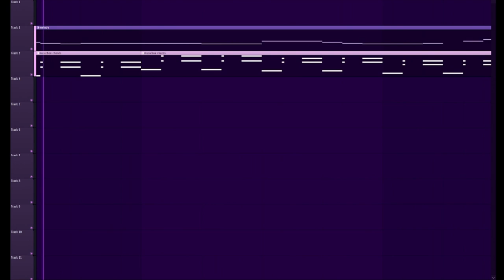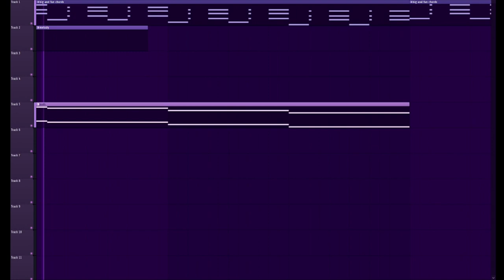a cold night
heya
sorry for being a bit offline recently, trying to post a bit more often now
thanks for chillin' with me
i made this song in fl studio 21 with keyscape, sgm, love-fi-lite and other default plugins